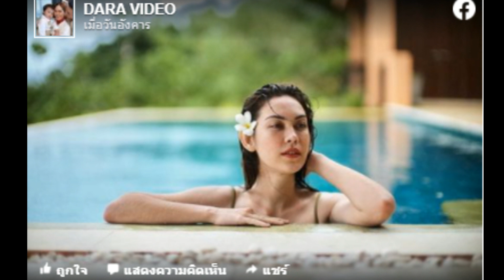ผ่านอุปสรรค โดนด่านานทั้งปี บ้านที่ไทย 'แมท ภีรนีย์' หลังมีแพลนวิวาห์เร็วๆนี้ !!